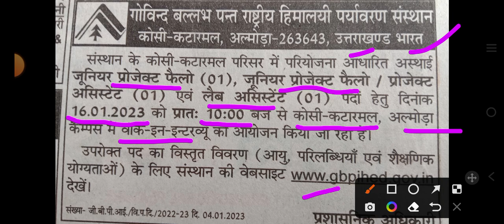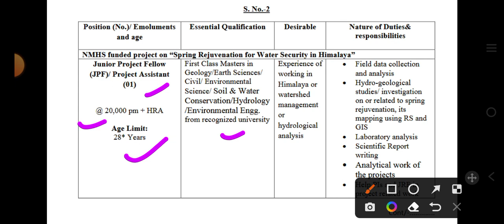Walk In Interview Job Almora 2023,Walk In Interview Job Almora,Almora Job 2023,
carrier jobs,

CSIR,CSIR Recruitment Uttarakhand 2023,CSIR Dehradun Recruitment  2023,Uttarakhand Job 2023,